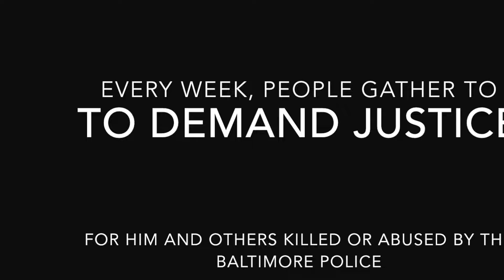Christopher Comeau @AffirmingFlame speaks at the weekly WestWednesday on 2017-11-01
On July 18th 2013, Tyrone West, a 44-year-old Black man was killed by the police in Baltimore. Every week, people gather to demand justice for him and other killed or abused by the police. This weekly gathering is known as